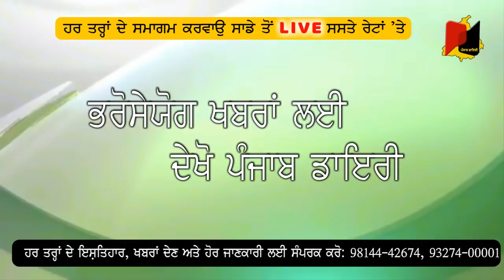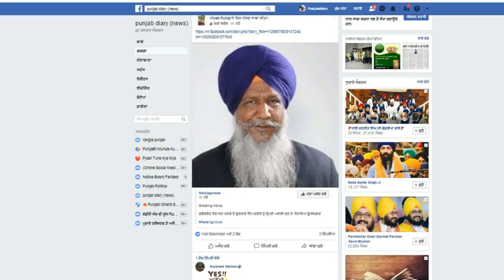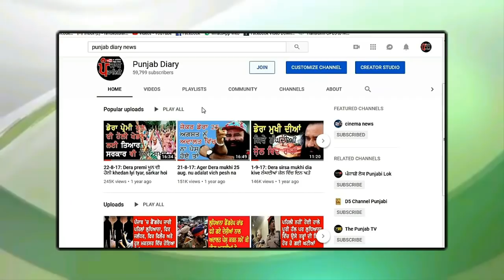1207: ਅਹਿਮ ਖਬਰ: ਪੰਜਾਬ ਵਿੱਚ ਹੀ ਕਿਥੋਂ ਮਿਲ ਰਹੇ ਵਾਰਦਾਤਾਂ ਲਈ ਹਥਿਆਰ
30may19arm: ਭਰੋਸੇਯੋਗ ਖਬਰਾਂ ਦਾ ਚੈਨਲ ਪੰਜਾਬ ਡਾਇਰੀ ਤੁਹਾਨੂੰ ਜੋੜਦਾ ਹੈ ਦੇਸ਼ ਦੁਨੀਆਂ ਦੇ ਨਾਲ ਨਾਲ ਪੰਜਾਬ ਦੀਆਂ ਵੱਡੀਆਂ ਅਤੇ ਅਹਿਮ ਖਬਰਾਂ ਦੇ ਨਾਲ